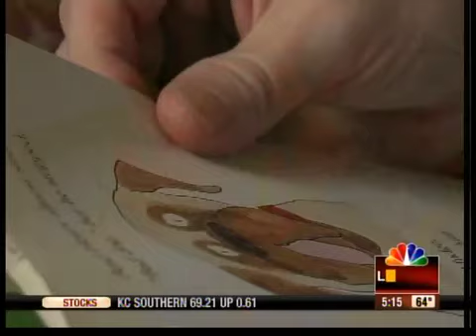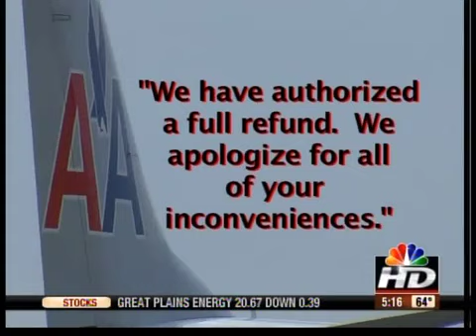Family lands airline ticket refund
When a family vacation turns into a nightmare, they Call For Action and get a refund for their airfare.